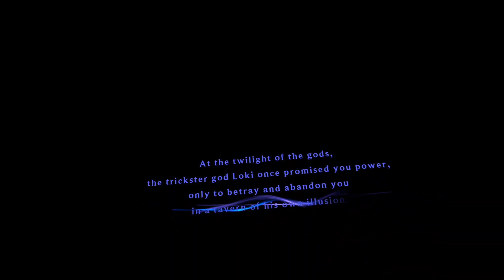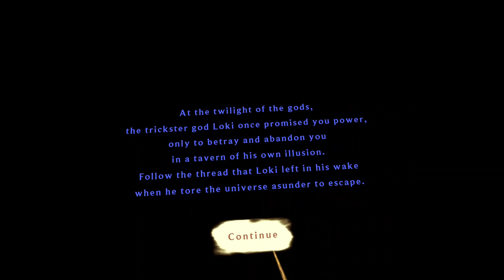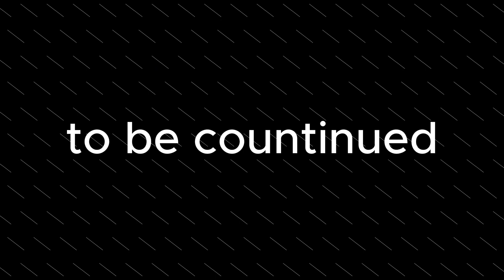The best vr game ever made? (Asgard's wrath VR 2)